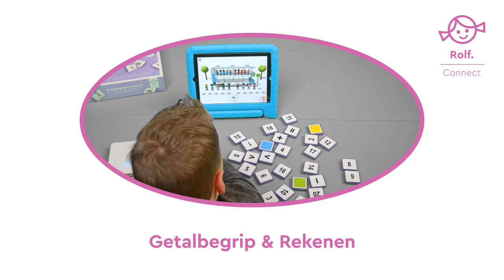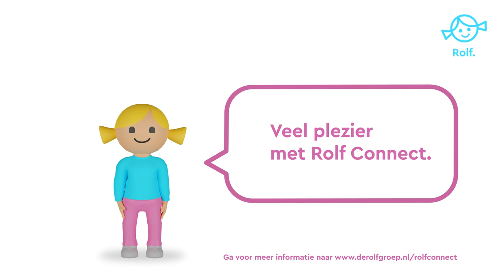Rolf Connect - hoe zet je het in?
Rolf Connect combineert fysieke en digitale ontwikkelingsmaterialen om de ontwikkeling van jonge kinderen een extra boost te geven. In deze video leggen we uit hoe je Rolf Connect inzet in jouw groep.